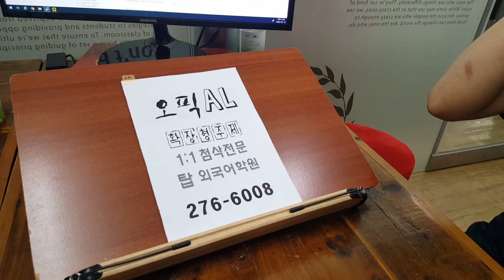토익스피킹 오픽 영어인증시험전문 성인어학원 취준 승진 직장인반 200716